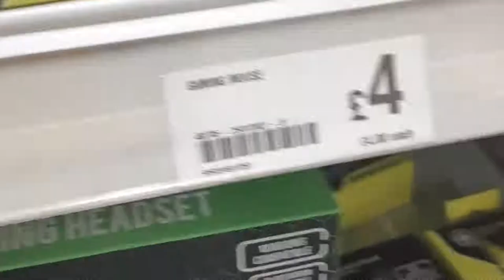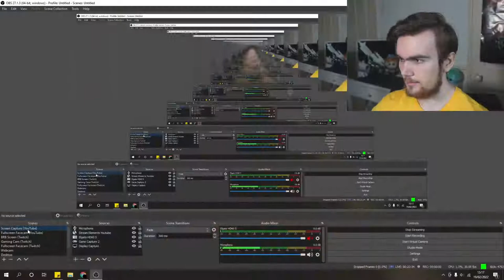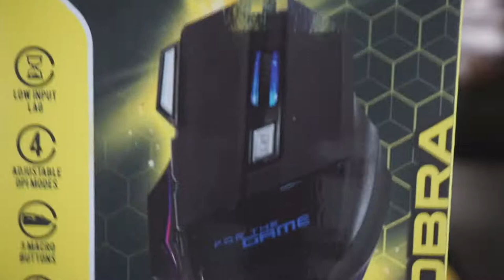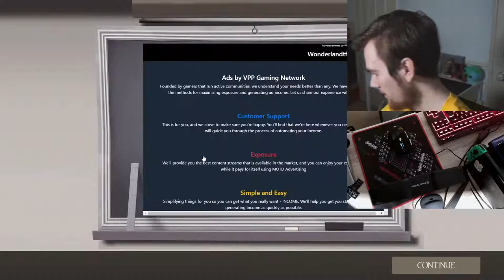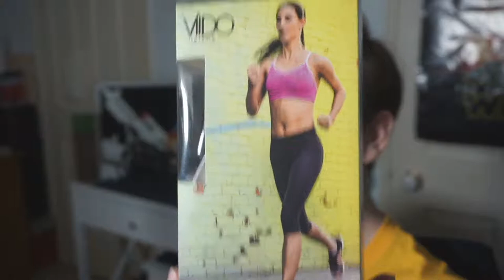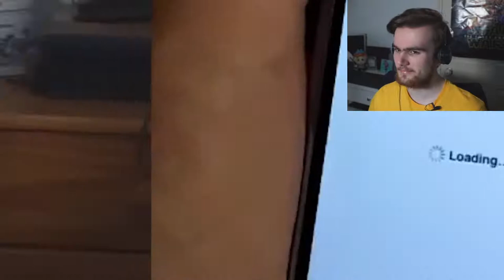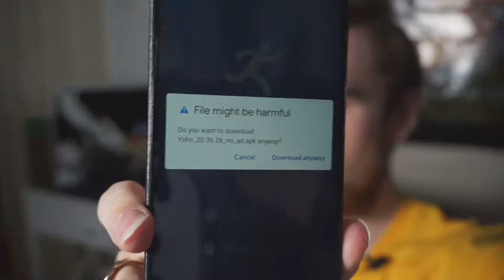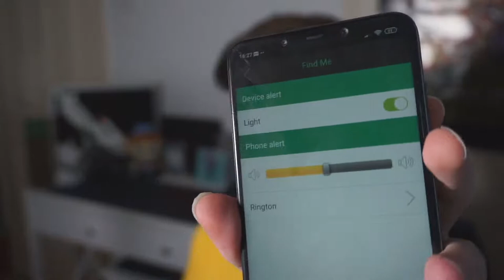Live - Buying Tech from Poundland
So Poundland sells tech, but is any of it any good? Well, in this stream we're going to find out. I went through my local Poundlands tech department and picked out some products to take a look at. So are they great bang for the buck or are they just e-waste waiting for the bin? Let's find out.